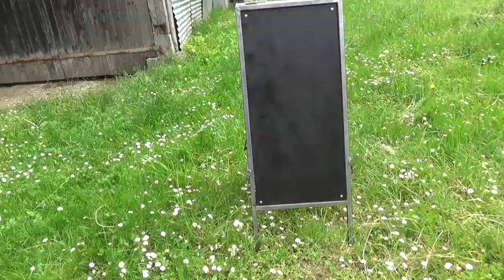Fabriquer un Tableau en Metal - DIY // ⓇⒷ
Aujourd'hui je me fabrique un tableau chevalet de trottoir. Le mien étant abimé, j'en refais un entièrement en metal. Un peu de découpe, un peu de soudure, rien de très complexe pour un rendu que j'adore :-)

✳️ Ma wishlist Amazon

▬▬▬▬▬▬▬▬▬ 🛠 MES OUTILS  🛠▬▬▬▬▬▬▬▬▬

▬▬▬▬▬▬▬▬▬ METAL UTILISÉ ▬▬▬▬▬▬▬▬▬

En partenariat avec le site de vente de métal en ligne

15% de remise avec un minimum de 30€ d'achat

▬▬▬▬▬▬▬▬▬👕 MES HABITS 👖▬▬▬▬▬▬▬▬▬

15% de remise sur tout le site Wûrth Modyf